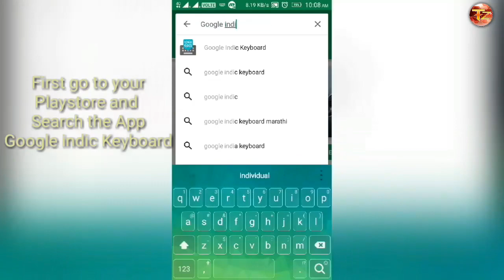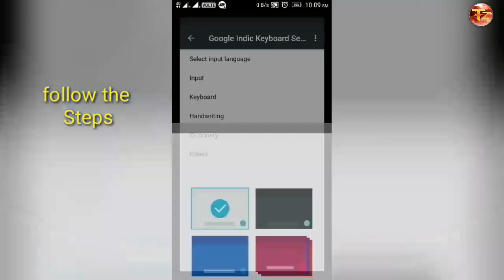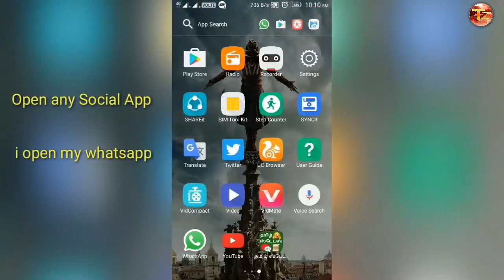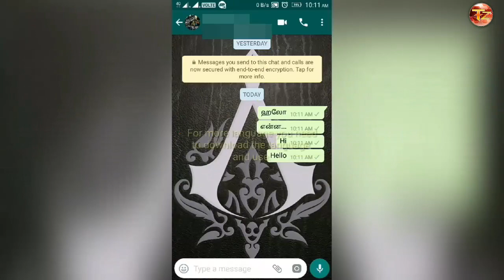நம் மொழியில் chatசெய்ய| How to Sent Text In Your Native Language | What'sapp Facebook Messanger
●▬▬▬▬▬▬▬▬▬▬▬๑۩۩๑▬▬▬▬▬▬▬▬▬▬▬▬●

 நமது தமிழோடு இணைந்திடுங்கள்..

♕ மேலும் பல புதிய வீடியோக்களுக்கு Support பண்ணுங்க...

► உங்கள் Appsஐ Whatsappல் பகிர வேண்டுமா? | How to Share Any Apps and Games On Your What'sapp | 2017  ✔

●▬▬▬▬▬▬▬▬▬▬▬๑۩۩๑▬▬▬▬▬▬▬▬▬▬▬▬●

picsart,
picsart app,
whatsapp tricks number
whatsapp tricks new version
whatsapp tricks not seen
whatsapp tricks on iphone
whatsapp tricks on samsung
whatsapp tricks online
whatsapp tricks on android
whatsapp tricks of typing
whatsapp tricks offline
editing green screen
editing needs
editing natural light portraits
editing night photos photoshop
editing nature photos in photoshop
editing newborn skin in photoshop
editing novel
editing nature photos in lightroom
picsart tutorial